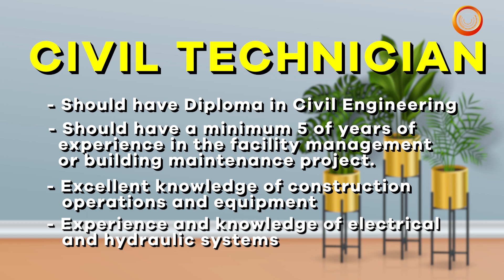Jobs for BMS Operator & Civil Technician | Jobs in Qatar | Job openings | Reputed FM Company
Job openings in Qatar For Reputed Facility Management Company
Job positions - BMS OPERATOR, CIVIL TECHNICIAN

Free Food + Accommodation + Transportation Provided by company
Walk-in dates for CV Shortlisting - 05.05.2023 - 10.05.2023
Final Interview after CV selection will be Telephonic Interview

Mena Support Service Limited
Office No. 14, Options Primo, 21’st Road
Marol MIDC Industrial Estate, Near Passport Office
Andheri (E), Mumbai : 400093
Maharastra, India

Bhupendra Singh
Direct Line: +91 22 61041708 / 786

Do you let us know about your queries & feedback in the video comment section.